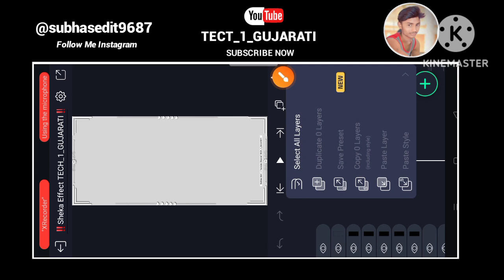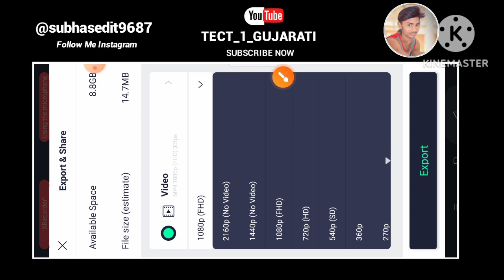પ્રેમીકા ને મલવા 💞 arjun r meda ka trending reels status editing alight 2024// viral timli adivasi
🙏Welcomle  To My YouTube Channel 🙏

⏯️Editing_Boy_Subhas_🤪

Search key

❤️ TECH_1_GUJARATI ❤️

Jasvsnt Patel Lalu Dayara  Vk Bhuriya Arjun R Meda Bhavesh Khand Naresh Minama Bharat HD Rahul Bhuriya Dipak R bhariya Ansing Ansing Gatija Timli Status